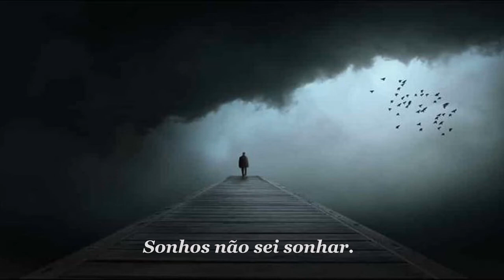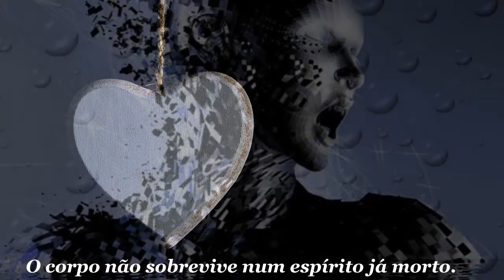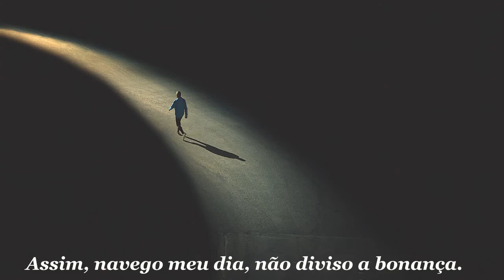Trancado por dentro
Canção: Trancado por dentro
Letra: Carlos Roberto Hahn
Melodia e Interpretação: Volmir Coelho

Sonhos não sei sonhar.
Versos não vou rimar.
Romances não ouso ter.
Não é aqui o meu lugar.

Não abro mais os olhos.
Não quero mais olhar.
Só chorar me consola.
Pra que quero sonhar?

Sem frutos no outono,
cinza é a primavera.
Vou dar corda ao sono,
pra alma virar tapera.

Botei tranca por dentro,
pra ninguém ver de fora,
a dor e o desalento,
que não se vão embora.

Não adianta procurar
a saída desta casa.
Não se arrisca a voar
uma alma já sem asas.

Me tranquei por dentro,
Não venha me salvar.
Já não tenho mais ganas
pra me reencontrar.

Meu coração, à deriva,
já não ruma para o porto.
O corpo não sobrevive
Num espírito já morto.

Assim, navego meu dia,
não diviso a bonança.
Não me resta alegria,
nem sequer a esperança.